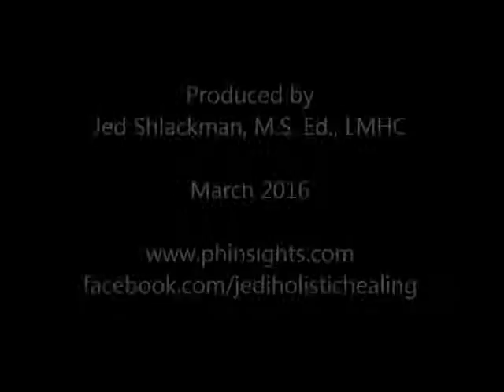Embracing The Flow Of Life vs. Loving What Is - with Jed Shlackman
Spiritual healer and holistic counselor Jed Shlackman, LMHC explores the idea of embracing the flow of life and trusting the wisdom of Creation to support our personal evolution.